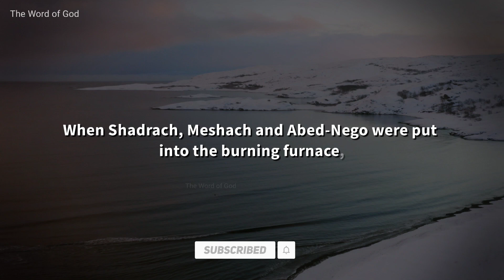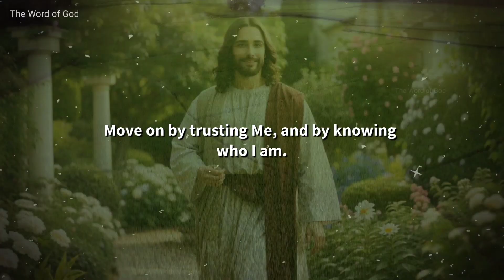I Will Fill Your HEART With Eternal LOVE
• This channel aims to help 👇
1. Motivate and inspire you.
2. Channel more positivity, good vibrations, good energy and gratitude into your life.
3.Strengthen your connection to God.